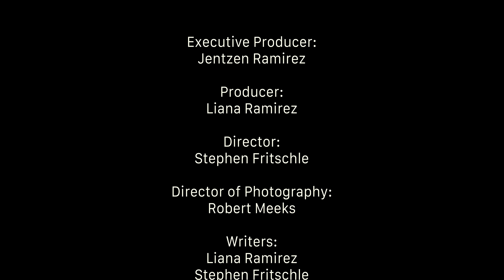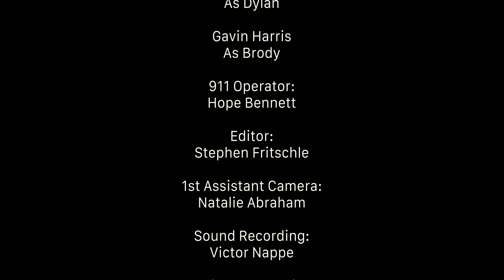Girl Stolen at Birthday Celebration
Hey guys it's Jentzen Ramirez. In this scripted stunt video, I save my sister from robbers. This video is super intense so stay to the end to see how we stop these robbers,. I love making videos for you guys like this.